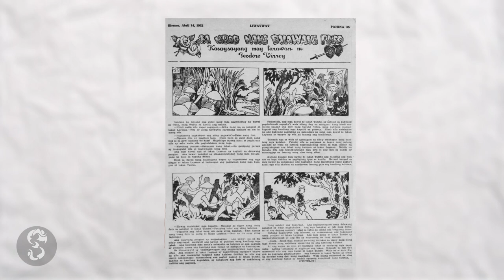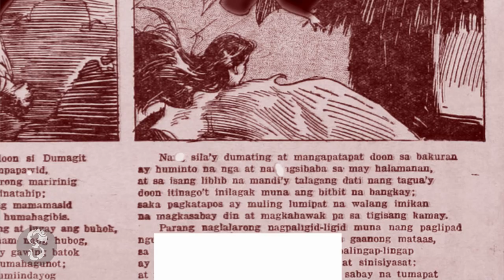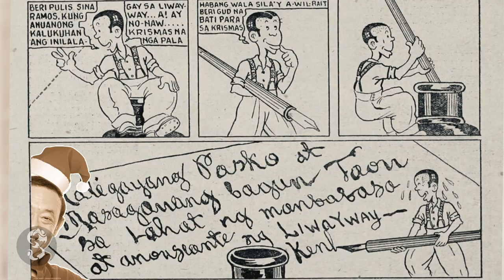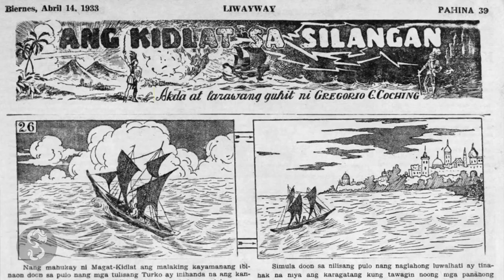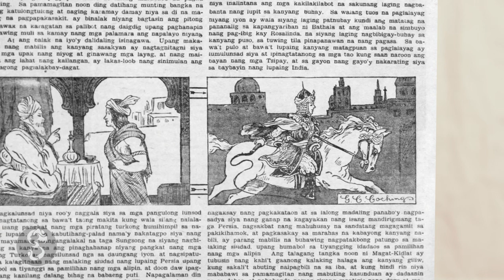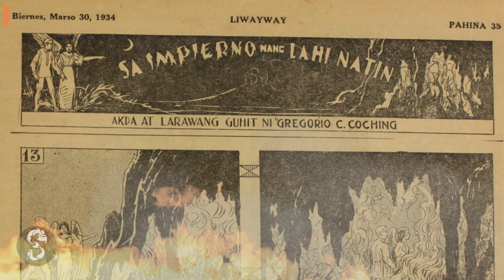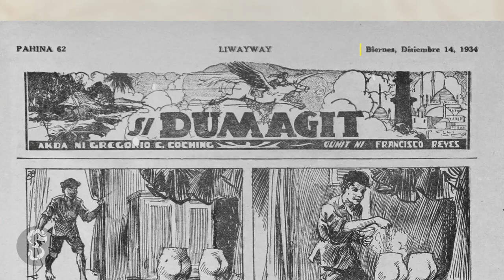SI KENKOY, ANG LIWAYWAY, AT ANG KAUNA-UNAHANG MANANANGGAL SA PINOY KOMIKS? | 1001 Pinoy Komiks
Alam mo ba kung kailan lumabas ang posibleng kauna-unahang manananggal sa Pinoy komiks at kung sino ang nagsulat at nagguhit nito? Kilala mo ba ang unang tauhan sa ating komiks? Alam mo ba kung ano ang proto-nobelang komiks?

If you want to support my works, please go to my PATREON & you will also get access to my works in progress and exclusive contents, including podcasts on writing, literature, and the fantastic.

You can buy my books, including WALONG DIWATA NG PAGKAHULOG, from SANTINAKPAN

SANTINAKPAN PATRONS
Cathy Jamias
Kehrl Meeno Reyes
Kim Derla

BATHALA PATRONS
Brylle Baluyot
Elaine Borejon
Jurex
Kevin Cortes
Leng M.
Micaella Marcello
Michelle Velasco
Pao Nicodemus

DIWATA PATRONS
Allison Mae Yu
Alyssa Ramos
Asanoue
Betsy Mortillero
Brian
Jen Karen Tan
Jey Matias
JV Samonte
Mark André Blanco
Nico Pinpin

PÚSONG PATRONS
Angelo Rosalinas
Carlo Francis Baile
Caryssa
Franchesca Marie Cortejos
Fritzie Anne Louisse W. Beley
Leah A
Mhark Gaufo
Neil Franz
pinayspartan
Sarah
Stephanie Gonzales

BAGANI PATRONS
Anne Barnuevo
aviecayl
Ching To Joshua
Hijkl Ibo
Marco M. Ramos
Nadia De Leon
Rikw
Roel Cruz
Roy Aragon

Music & Editing by Miguel Lorenzo Peralta

Illustrations by Redd Meneses & Sean Sonsona

FREE LICENSE MUSIC USED

Divider by Chris Zabriskie
Jazzaddicts by Cosimo Fogg
Light Bridges by Dexter Britain